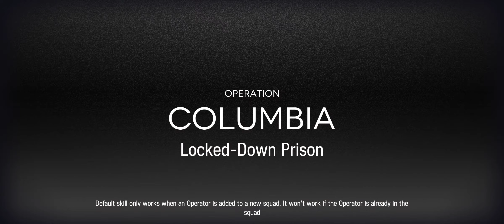Arknights | CC #5 Spectrum : Daily Map 6 - Locked-Down Prison (Ultra High End Squad)